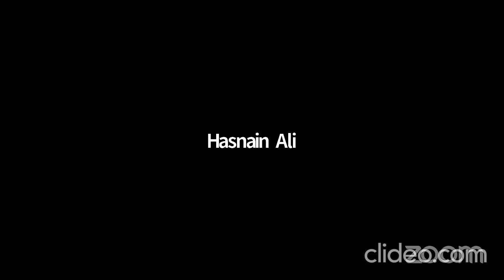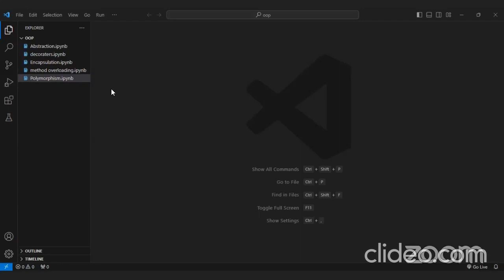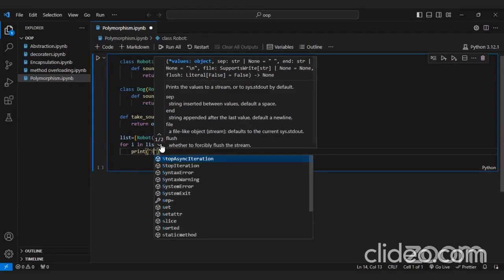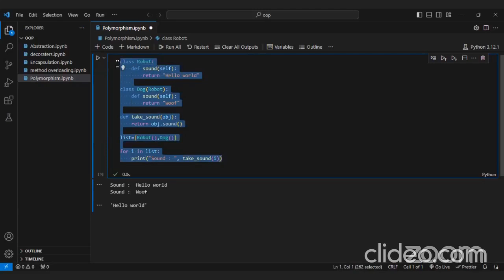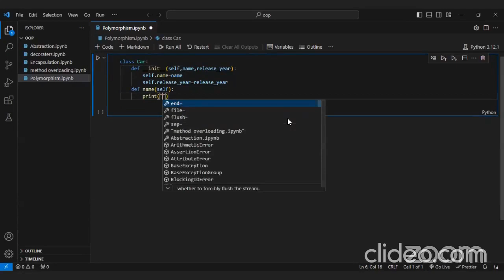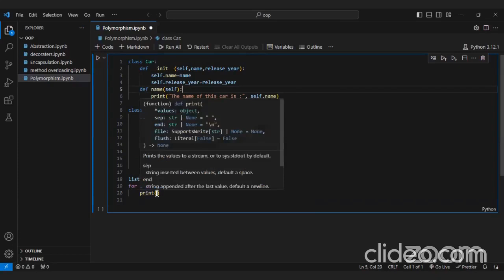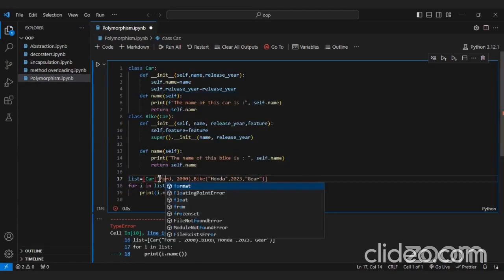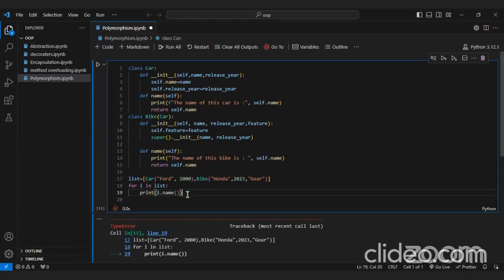Run time Polymorphism In Python - Object-Oriented Programming